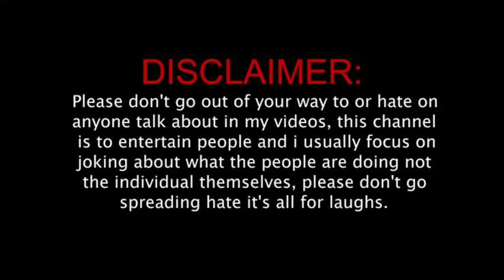Tiktok Queen Roast || Kacchi Kali Of Tiktok || BabaBuilt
This Video Is About All the Tiktok Queen Boy who make unnecessary Faltu Video
Please don't go out of your way to or hate on anyone I talk about in my videos, this channel is to entertain people and I usually focus on joking about what the people are doing not the individual them selves please don't go spreading hate it's all for laughs